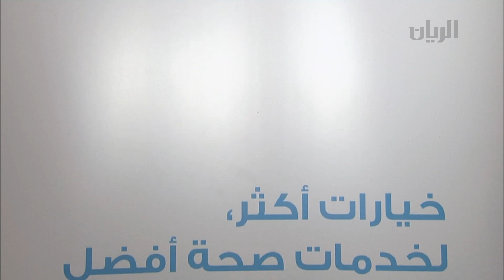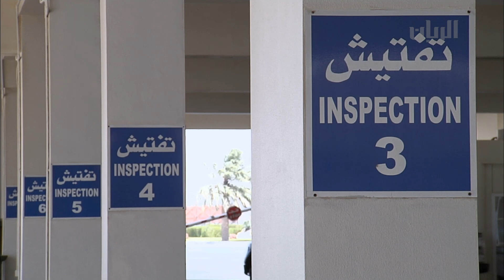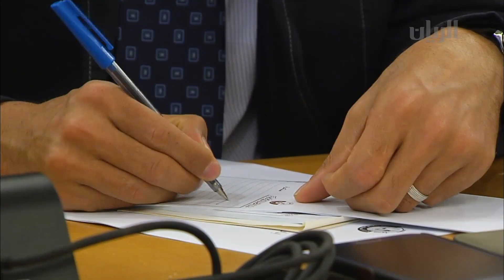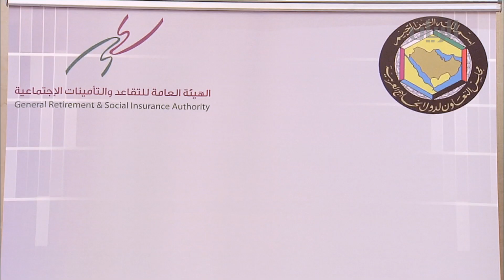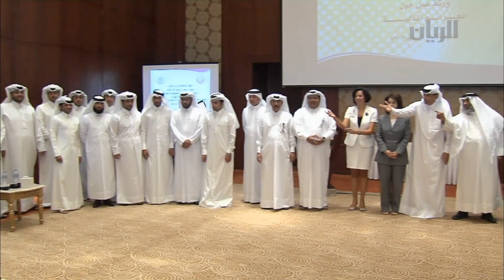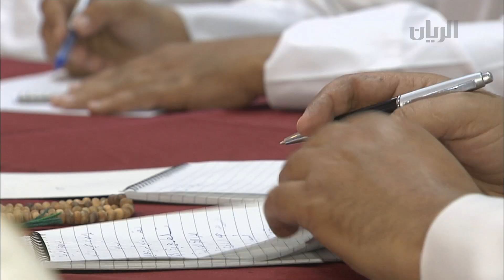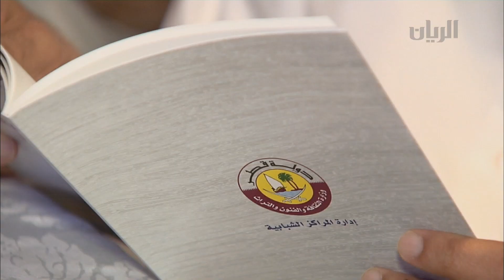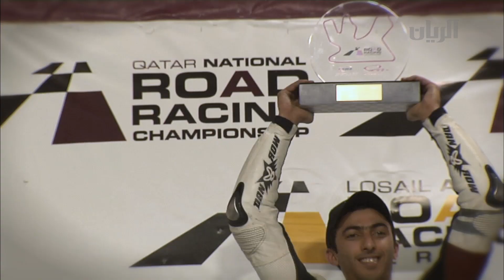برنامج تراحيب 14-06-2013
يمكنكم متابعتنا اكثر على الروابط التالية :
برنامج حواري مباشر يُعنى بتغطية ما يجري في الدولة من نشاطات وفعاليات محلية، ويُسلِط الضوء على القضايا التي تهم المجتمع القطري. يتكون البرنامج من مجموعة من الفقرات ومن ضمنها فقرة ( علوم الريان ) وتتعلق بـ هل ( البحر والهجن والطيور والخيل والبيئة وغيرها من المواضيع التي تهم المجتمع ). يُبث البرنامج على مدار الاسبوع في تمام الساعة
07:00 لعشاء . البرنامج من تقديم: ناصر الخليفي، ناصر سالمين، حمد العيدة، صباح الكواري، جار الله الزبداني
تناولت حلقة تراحيب لهذا اليوم موضوع الاخلاق التي يجب ان يتحلى بها المسافر خلال رحلاته واستعادت تقارير لمواضيع متنوعة تم عرضها خلال الأسبوع.
حلقة355